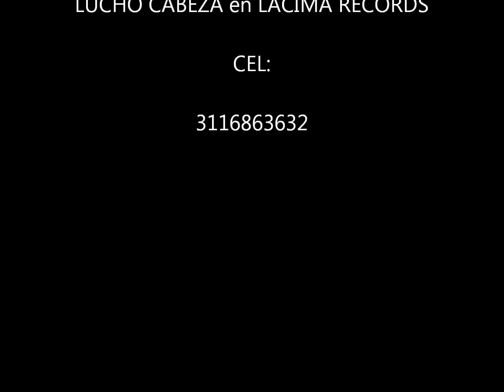Nacio una flor - Alex Lloreda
NACIÓ UNA FLOR es el primer sencillo del cantautor vallenato ALEXANDER LLOREDA, Grabado mezclado y masterizado por Lucho Cabeza en LACIMA RÉCORDS.